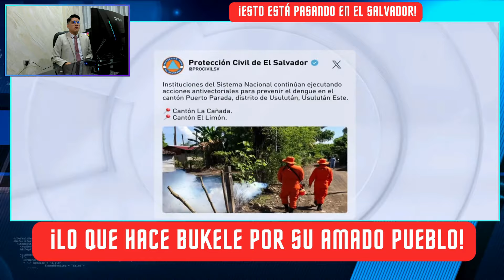¡LO ÚLTIMO! 🚨 Fue encontrada la pandilla más buscada y Bukele los hará llorar con cárcel